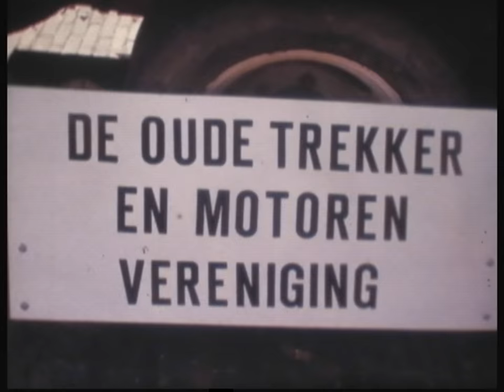Hellevoetsluis Oldtimershow 1981.mpg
Show van oude voertuigen en stoomboten in Hellevoetsluis 1981